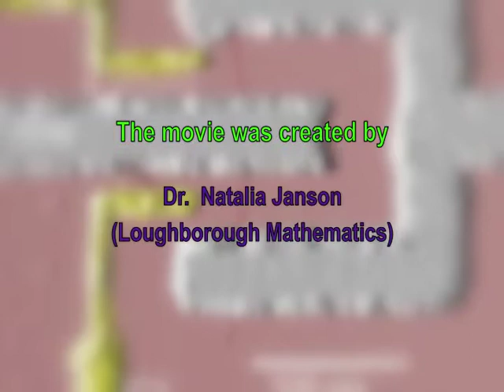Physics lecture by Nobel Prize winner Brian Josephson in Loughborough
This is a short coverage of an =evening= containing an annual "Sir Nevil Mott" lecture held in Loughborough University 16 March 2010. The lecture is delivered by Prof. Brian Josephson, who obtained a Nobel Prize in Physics in 1973 for what is known as "Josephson effect". The video shows a brief extract from the lecture, and a short coverage from the reception and then from the dinner conversation. One of the guests attending the lecture and reception is Nobel Prize winner, Sir Peter Mansfield. The video is created by Natalia Janson and lasts around 6 minutes.